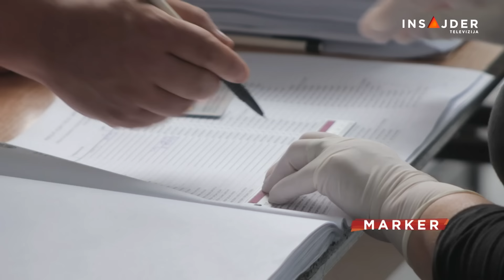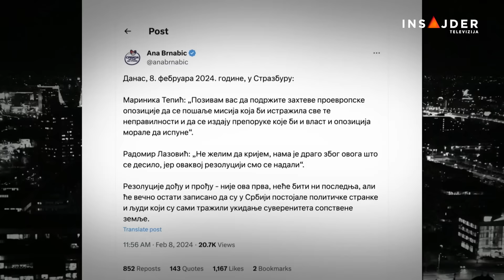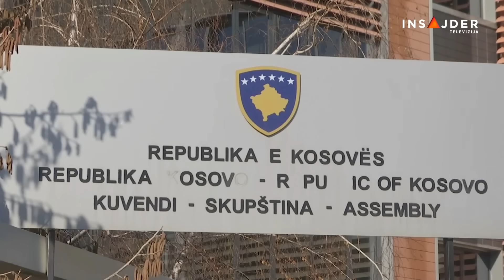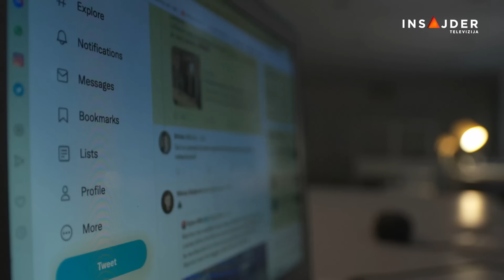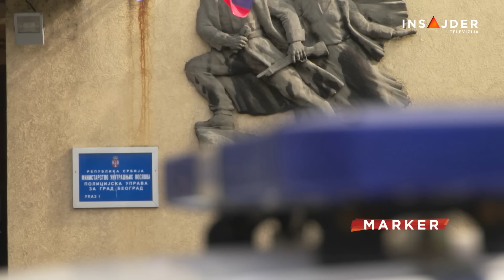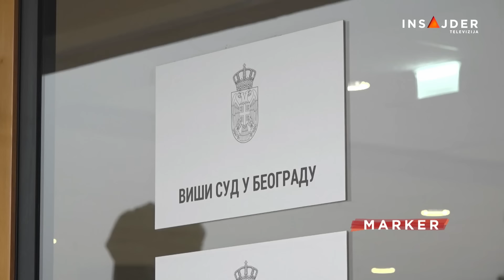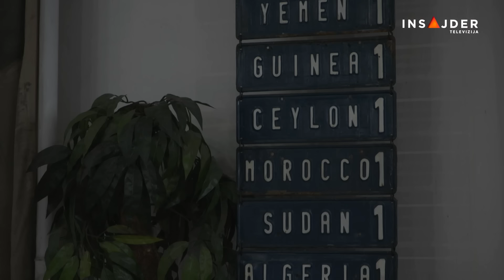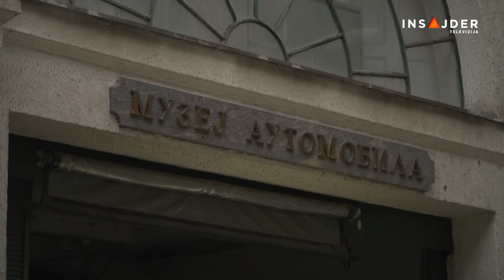Marker: O Rezoluciji Evropskog parlamenta, Savetu bezbednosti, obaveznoj vakcinaciji (8.2.2024)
Evropski parlament usvojio Rezoluciju o izborima u Srbiji: poziva na nezavisnu međunarodnu istragu izbora. Za opoziciju veliki uspeh i pobeda, za vlast - ni prva ni poslednja rezolucija.

Na zahtev Srbije, Savet bezbednosti večeras raspravlja i o Kosovu i Metohiji.

Posle velikog kašlja, vraćaju se i male boginje. Kako efikasnije kontrolisati obaveznu vakcinaciju?

Pratite nas na i na društvenim mrežama